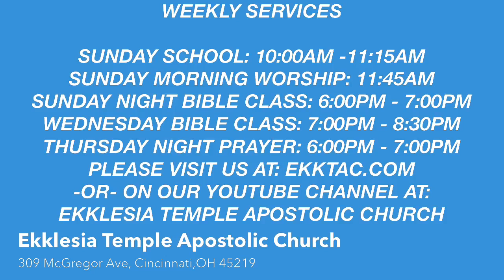Evangelist Angela Thompson, Preaching Sunday Morning, "Hold On to your Faith!"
Walking with the Lord can sometimes become difficult for a child of God, But no matter how hard it gets, Hold on to your Faith, because without Faith you can't please the Lord.